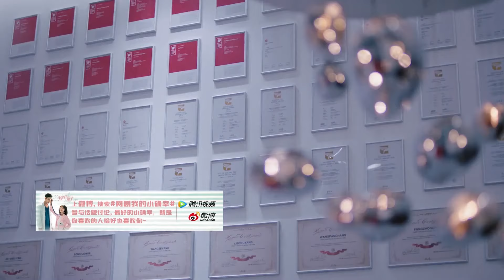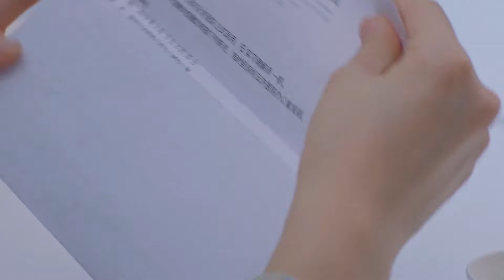霸道医生与灰姑娘第一次见面就闹出人命？一个眼神就让灰姑娘对他一见钟情！|我的小确幸 My Little Happiness